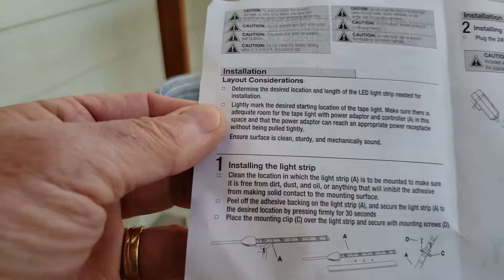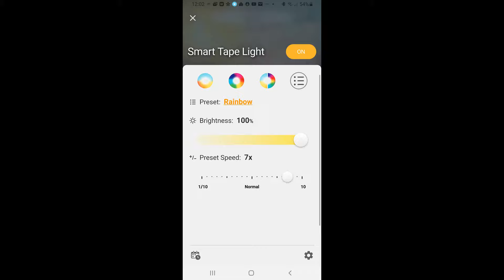Installing the EcoSmart Tunable Smart Light with Hubspace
This light strip adds a bit of fun to our screened in sunroom.  The output is bright and almost infinitely variable in terms of color range and temperature.  Installation is straightforward and the adhesive backing tape sticks and holds very well for the most part.  However, there were a couple of times the adhesive itself peeled away from the cushioning and it was a bit fiddly to rectify - a sticky situation one might say.  The plastic retaining clips are a sensible option but, so far, the strip is holding solely with adhesive save for the clips added to each end of the light strip.  Control is via the remote or the app; both are easy to set up and fun to experiment with.  The wide range of preset options provides lighting mood for any occasion.  Find it on the Home Depot website by searching for this unique reference number, 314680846.